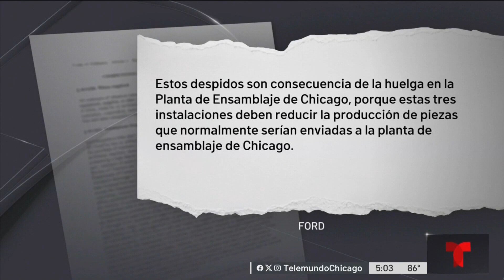Ford despide a cientos de empleados en medio de huelga de sindato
Ford anunció el despido de cientos de sus empleados en medio de las huelgas del sindicato de United Auto Workers en la que exigen mejores salarios y mejores condiciones de trabajo.